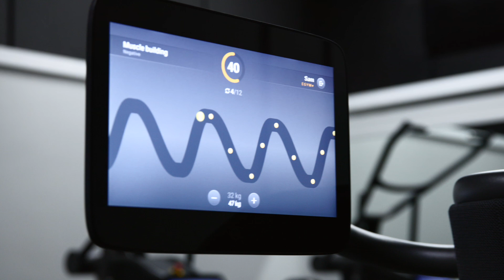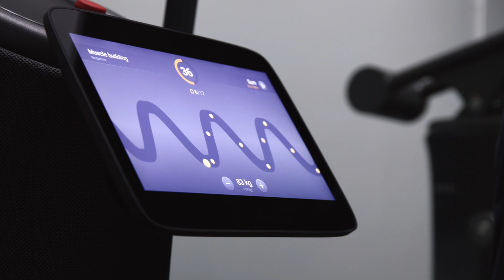E-GYM Training - Oli Patrick - Latus Health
Latus Health's E-Gym sequence allows you to train alongside athletes pushing impressive weights on electromagnetic equipment, while the machines curate your workout in real-time based on your conditioning and needs.

Say goodbye to clunky weight plates and boisterous grunting – Latus Health creates a harmonious atmosphere that overwhelms your muscles to your capability, inspiring motivation and personalised growth. Join Latus Health and elevate your fitness journey with individualised workouts and intelligent training techniques.

"EGYM is the most flexible open ecosystem in fitness combining smart gymtech, software, and services into the perfect solution for your fitness or health facility." - EGYM Website